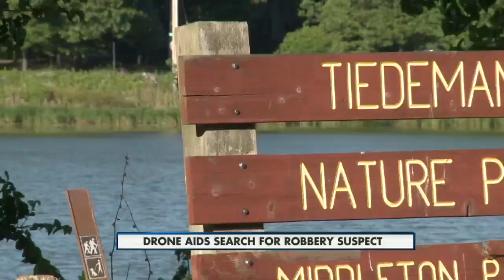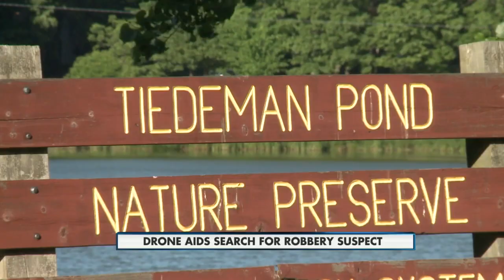Using Drone To Catch Robbery Suspect 10pm 5-31-2015